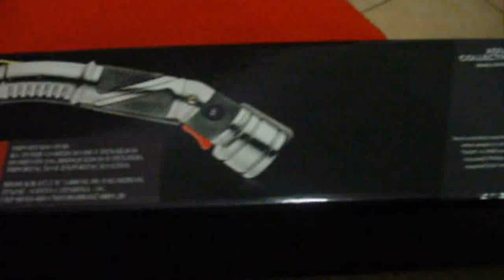Sabre de Luz do Conde Dookan \ Unboxing Count Dooku's lightsaber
Sabre de luz Fx da Master Replicas do Darth Tyranus.
Ele é bem pesado, cromado e totalmente idêntico ao do filme, show de bola!